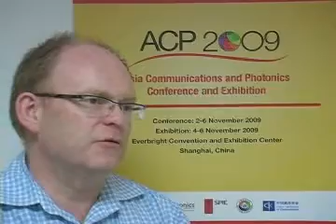Radio Over Fibre Technologies for Wideband In-Building Wireless Coverage - Richard Penty - ACP 2009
Radio Over Fibre Technologies for Wideband In-Building Wireless Coverage, Richard Penty; Cambridge Univ., UK.

Asia Communications and Photonics Conference 2009